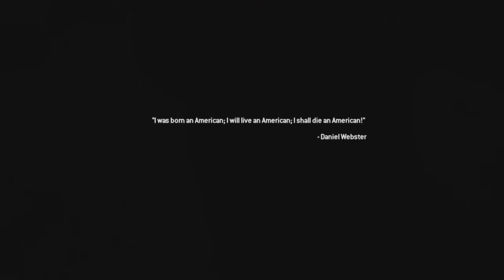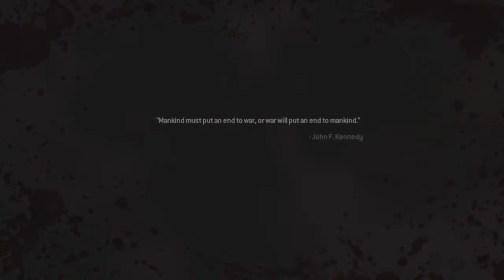OF THERE OWN ACCORD VETERAN DIFFICULTY WALKTHROUGH PART 10